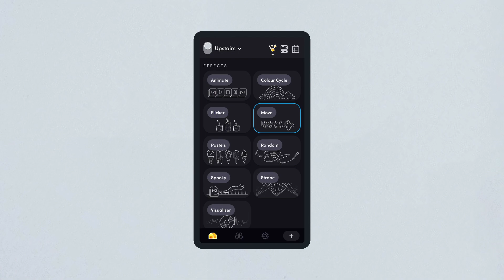How To Create and Edit Effects in the LIFX App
Effects are a group of features that animate your lights depending on which you select. They can be customized so that the intensity, speed and/or color application is custom to your set-up.

Get started with effects by following the below:
1. From the Dashboard, swipe right to navigate to the Actions Screen
2. To activate an Effect, tap the illustrated button of the Effect you wish to use
3. When an Effect is live it will be highlighted by a blue border
4. If this is the first time you are using an Effect, please follow the in-app prompts
5. Tap run Effect on LIGHT NAME
6. Choose which Light/s, Group or Location you would like to apply the Effect to
7. Tap APPLY